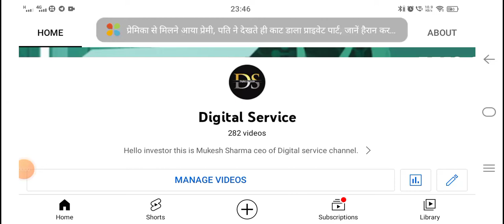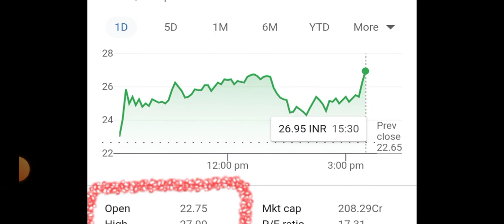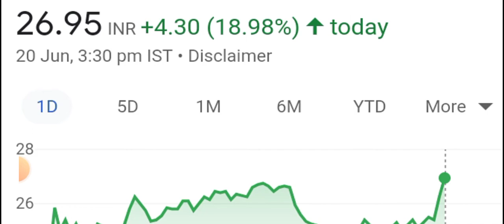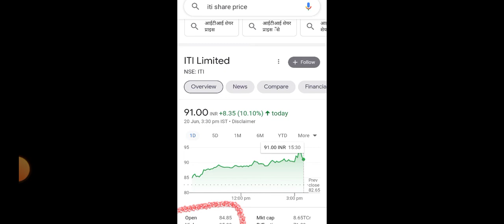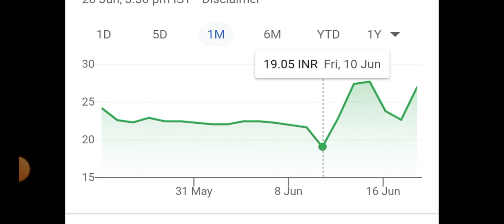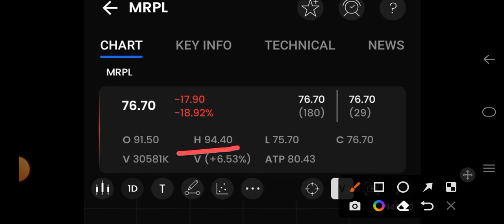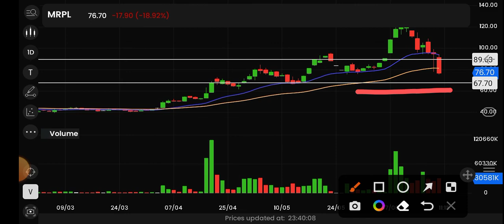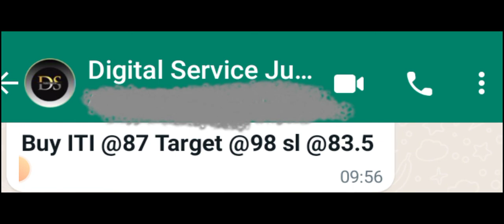MRPL Share भीषण गिरावट | अब आगे क्या ? | Best stock For Swing Trading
Topic covered
is video mein Maine mrpl shares mein kya target dekhne Ko mil sakte hain uske bare mein bataya hua hai.

mrpl share
mrpl share latest news
mrpl share latest news today
mrpl bse
mrpl share price
mrpl share fundamental analysis
mrpl share technical analysis
Mangalore refinery share technical analysis
Mangalore refinery share fundamental analysis

mrpl Mangalore refinery
mrpl share analysis
Mangalore refinery and petrochemicals limited
Mangalore refinery and petrochemical Ltd share
Mangalore refinery share
Mangalore refinery share target
Mangalore refinery share price
Digital Service Mukesh
stock market Hindi news
Swing trading stocks
best share for swing trading
best stock for swing trading
MRPL Share support